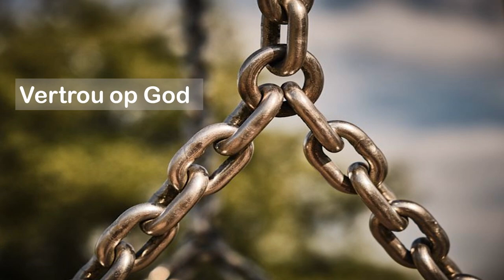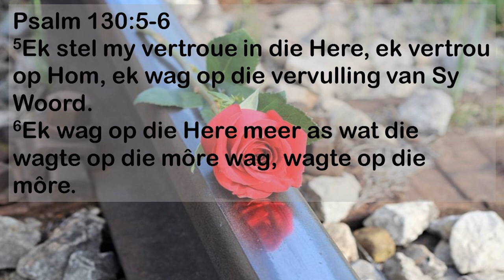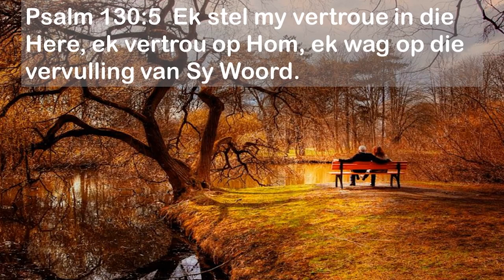Vertrou op God alleen (Chris Heunis)